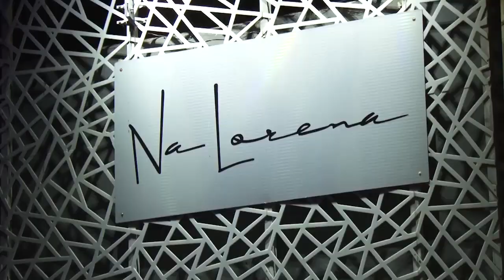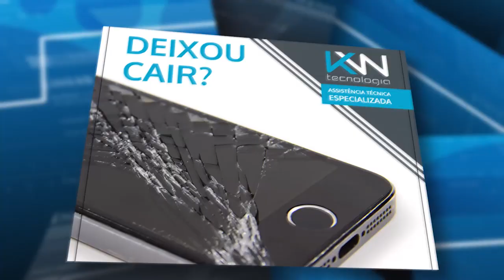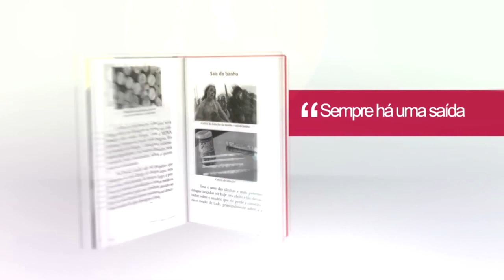Frente a Frente - De Onde vem os Traumas e como Revertê-los? Suely Moliterno explica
Neste programa Bernardo Campos Carvalho conversa com a psicotraumatologista, Suely Moliterno.
Assista agora!